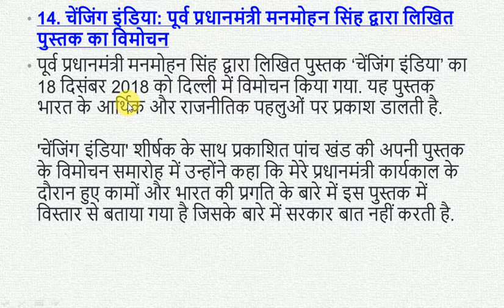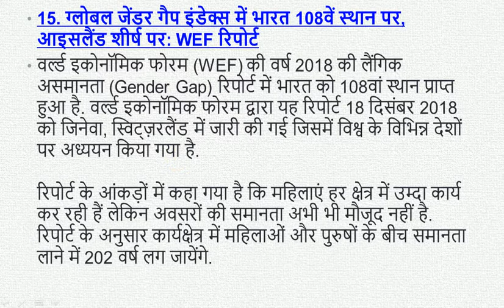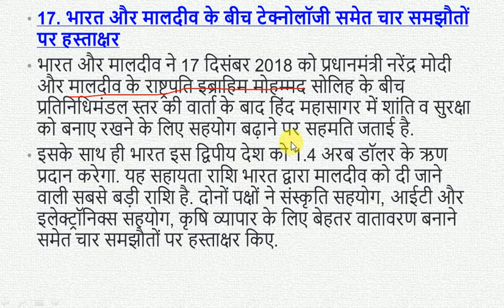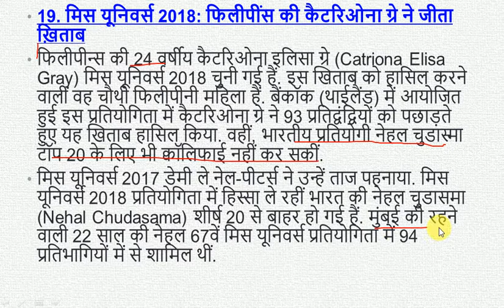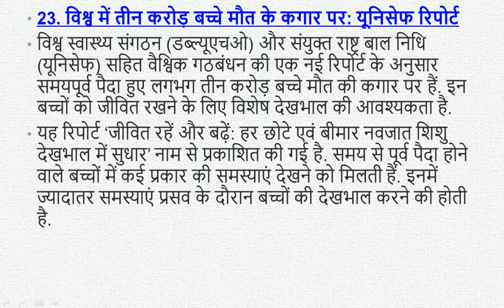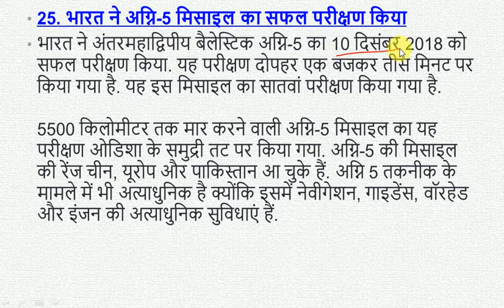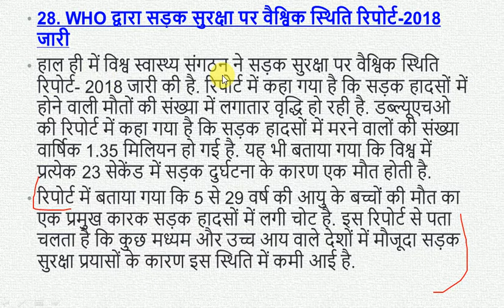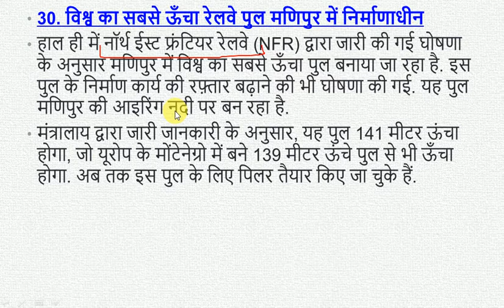पूरे दिसंबर महीने का Current Affairs 2018 Monthly Capsules | RRB JE |RPF | SSC GD | HSSC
पुरे महीने दिसंबर Current Affairs,
पुरे महीने  का सार सिर्फ एक 30 मिनट  में
पूरे दिसंबर महीने का Current Affairs
||Current Affairs Monthly Capsules || RRB JE ||RPF || SSC GD ||HSSC
STEP UP WITH MOHAN SIR

PERFECT PLATFORM FOR RRB JE , SSC GD , RPF ,SSC CGL , SSC CHSL